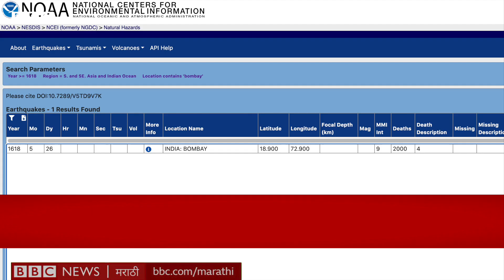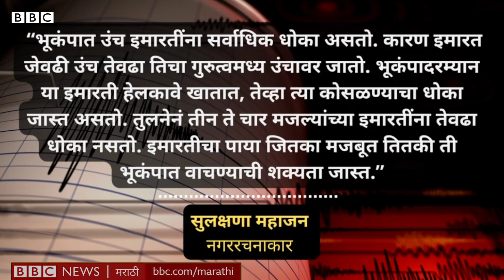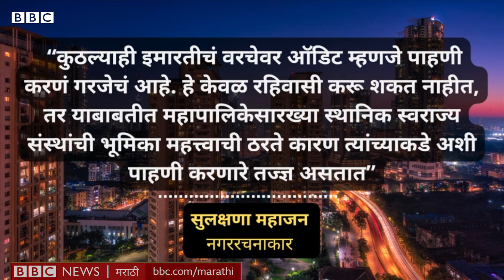Turkey Syria Earthquake Update : तुर्कीमधल्या भूकंपातून भारतानं, महाराष्ट्रानं काय शिकावं?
तुर्की आणि सीरियात झालेल्या भूकंपानंतर भारतात आणि महाराष्ट्रात अशी आपत्ती ओढवण्याची शक्यता किती आहे, याविषयी चर्चा होते आहे. महाराष्ट्रातल्या मुंबई आणि पुण्यासारख्या शहरांना अशा भूकंपाचा खरंच किती धोका आहे? इथे मोठा भूकंप कधी झाला होता? बांधकामं करताना आणि अशा इमारतीत राहताना काय काळजी घ्यायला हवी, जाणून घेऊयात.

लेखन, निवेदन –  जान्हवी मुळे
एडिटिंग – अरविंद पारेकर
बीबीसी इंडियन स्पोर्ट्सवुमन ऑफ द इयर पुरस्कारासाठी तुम्ही पुढील लिंकवर मत देऊ शकता